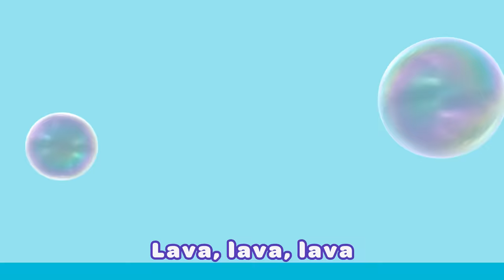Sing & Dance w/ Dora and Boots! #1 🧼 Pin Pon Sing Along Song | Dora & Friends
Lava, lava, lava, lava tu carita. Join Dora, Boots, and Pin Pon the cardboard dolly to sing the beloved children's song, Pin Pon in Spanish and English! Dance to this bilingual healthy routine song and make sure to lava tu carita!

Dora is always ready for magical rainforest adventures, as long as she can count on your help! Team up with her and Boots to overcome obstacles, solve problems and puzzles, overcome obstacles, and discover a diverse and exciting world – all while learning Spanish along the way! Just keep an eye out for that sneaky fox, Swiper. Ready? ¡VAMANOS! Let’s go!

Join your favorite explorer in NEW and EXCITING adventures on YouTube! Play games, dive into adventures, sing along to songs, solve puzzles and so much more!